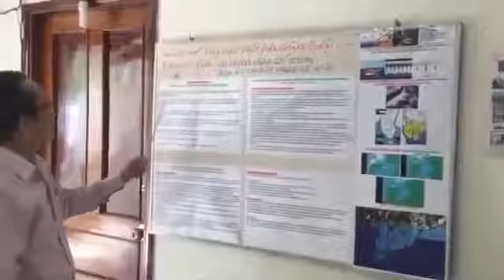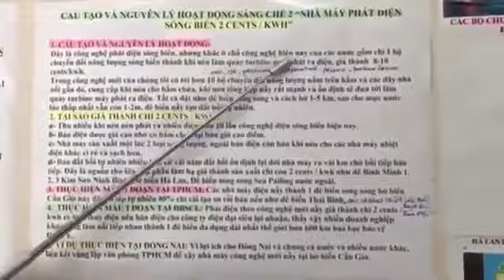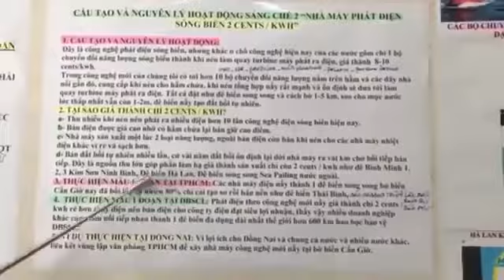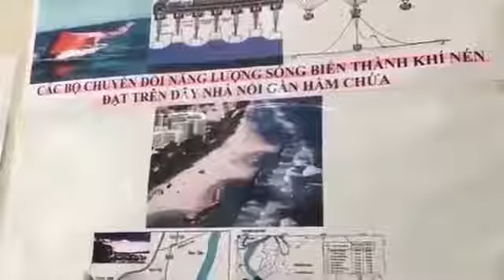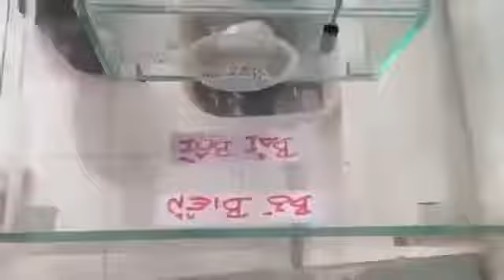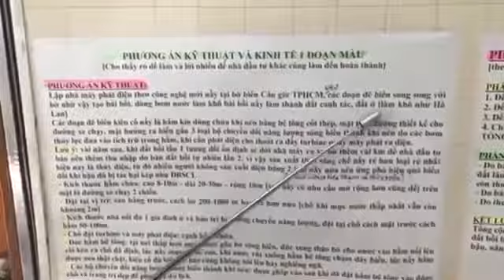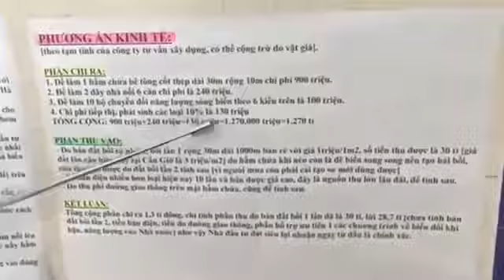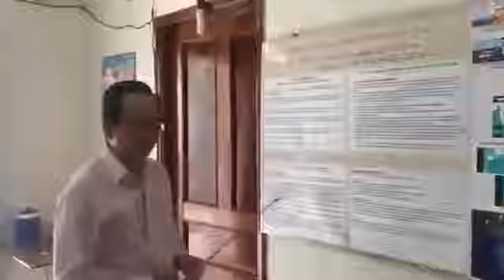Xây đê biển đa năng STCM chống ngập nếu TPHCM-ĐBSCL thấp hơn mực nước biển 5 m vẫn an toàn